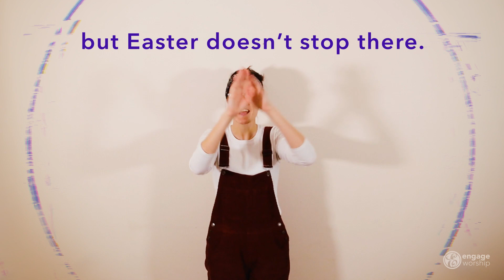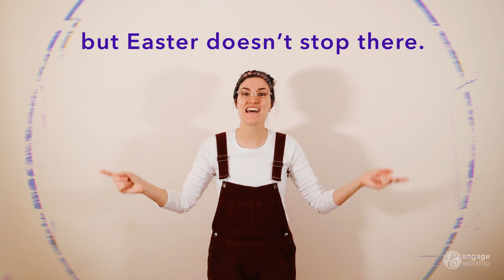Easter Doesn't Stop ACTIONS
Recorded as part of the Resurrection People resource -
find sheet music, downloadable videos for use in worship and more

Graphic overlay by Luis Quintero on pexels.com